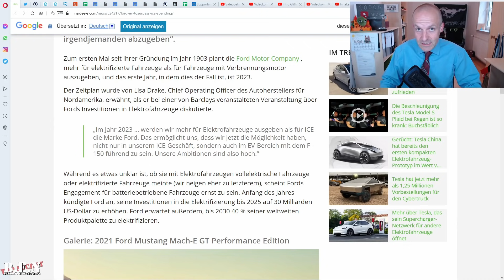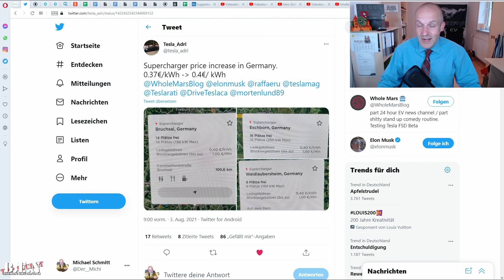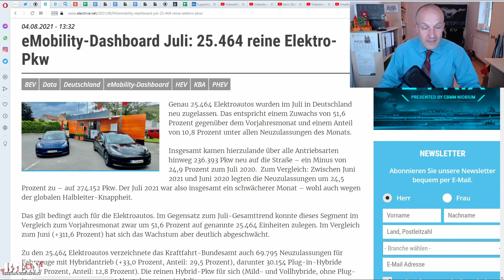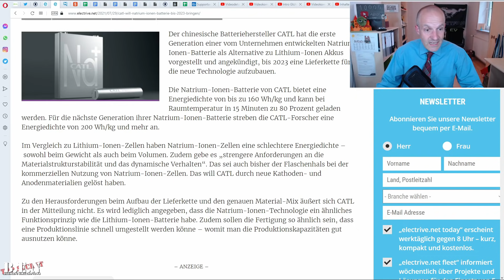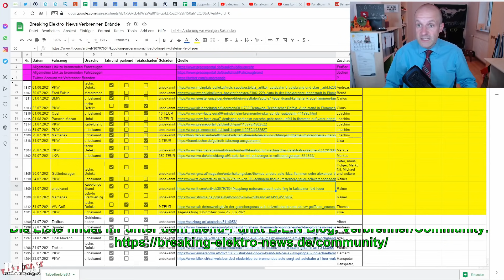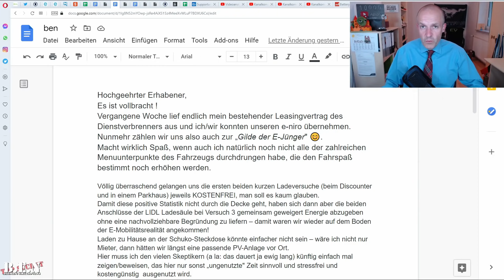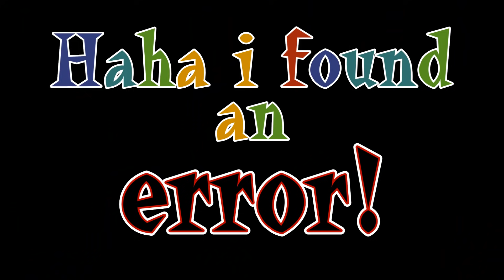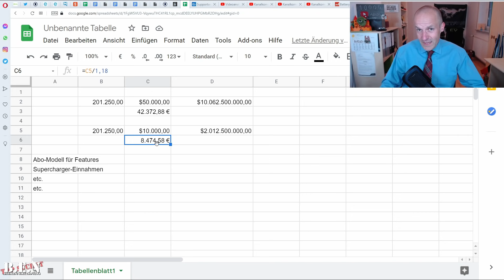Breaking Elektro-News: Tesla erhöht Ladepreise, Ford setzt auf E-Mobilität, Elektroautos ON THE RISE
0:00 Intro
0:35 Die Ford-Revolution
3:32 Tesla erhöht Preise an den SUC Tesla_Adri
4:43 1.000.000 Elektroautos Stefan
7:19 Natrium-Ionen-Akkus von CATL Martin, Andreas
9:13 Die voreingenommenen Öl-Nachrichten
11:46 The Community-Corner
16:02 haha i found an error

Elektroautos boomen